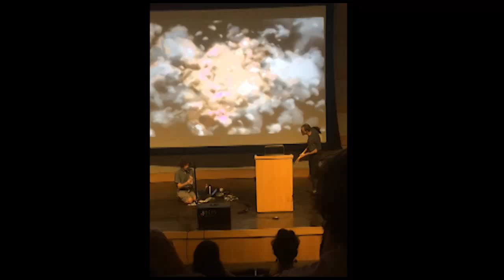braeyden jae live @ 12 minutes max: salt lake city main library (excerpt)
w/ michael biggs on clarinet